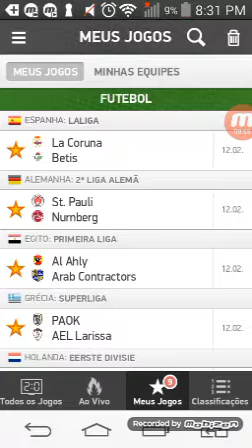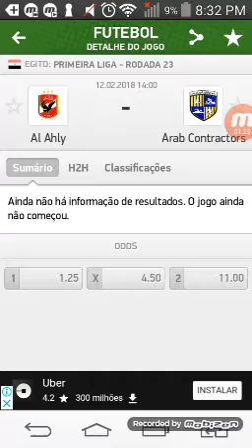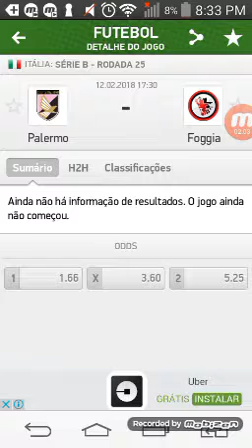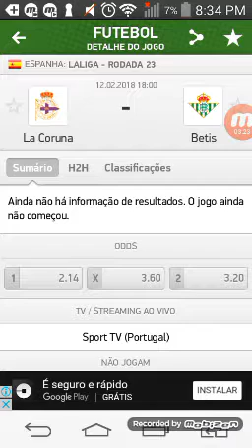Palpites de futebol jogos de segunda-feira 12/02/2018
Tripla do vídeo:

La coruna x Real betis ambas marcam(Espanha laliga)
Schaffhausen x Servette ambas marcam(Suíça 2°divisão)
Galatasaray seco(Turquia 1 liga)

Investindo 50$ para um retorno de 145$💰